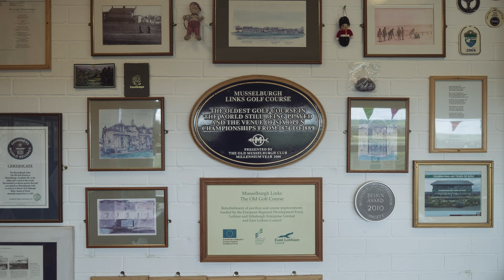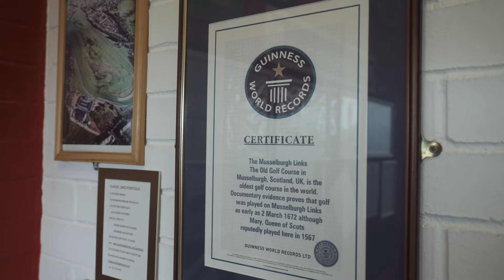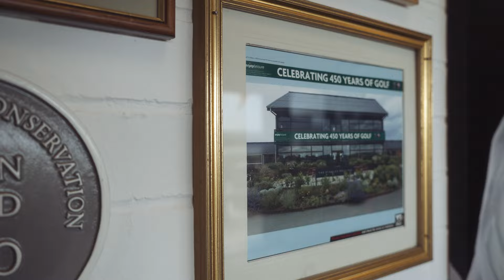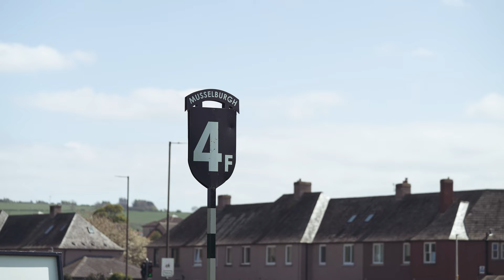Open to All - Musselburgh Links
The Open celebrates its 150th anniversary in 2022 and is the oldest championship in golf. First played in 1860 when eight men took to the links to find out who would become the champion golfer of the year.

To this day all seven of Scotland's Open venues are 'Open To All' and we sent friends and film makers Ollie Allison, Harvey Jamison, Oliver Lawson and Michael Allison to document their experience of walking in the footsteps of legends on those hallowed links.

In this episode, they experience the rich history of golf at Musselburgh Links which hosted The Open Championship on six occasions between 1874 and 1889. Established in 1672, it is the oldest continuously played golf course in the world, offering a unique and challenging terrain.